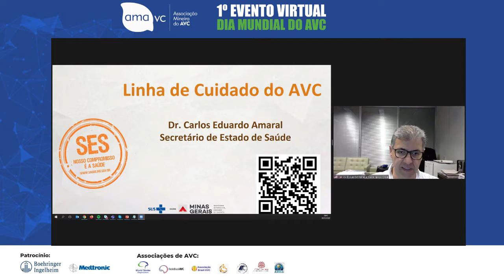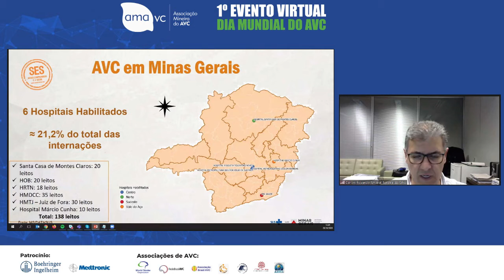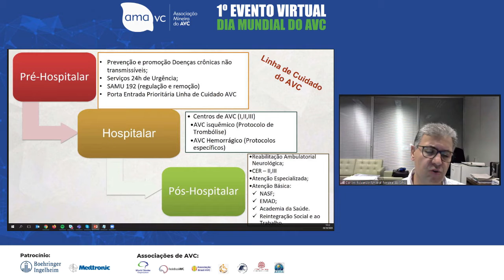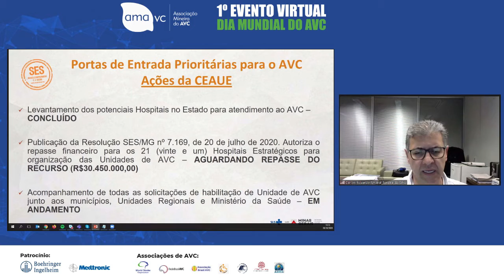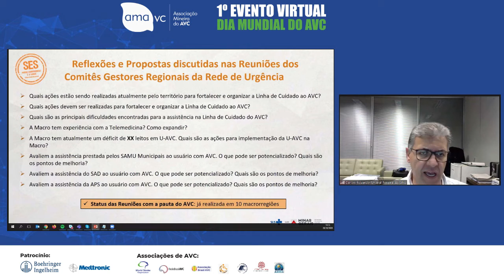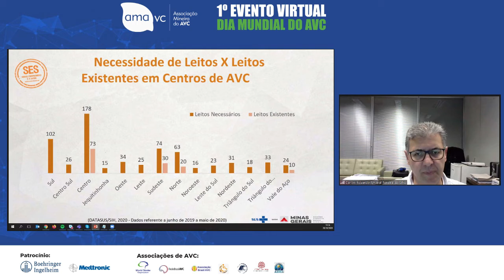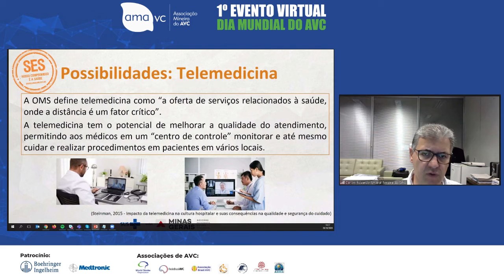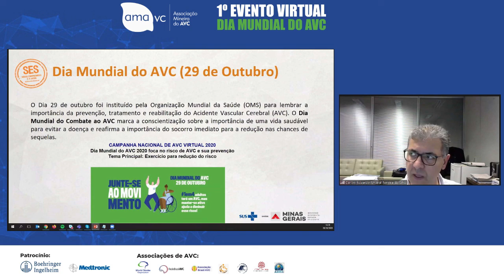1° EVENTO VIRTUAL DIA MUNDIAL DO AVC - DR. CARLOS EDUARDO AMARAL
Live dia 26/10 às 18:40 horas
Dia Mundial do AVC
LINHA DE CUIDADOS DO AVC - DR. CARLOS EDUARDO AMARAL